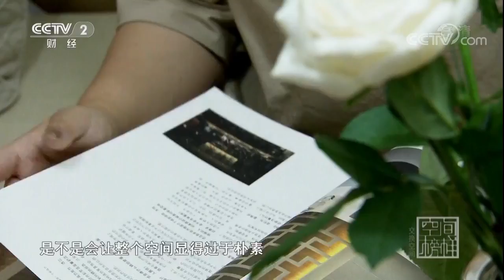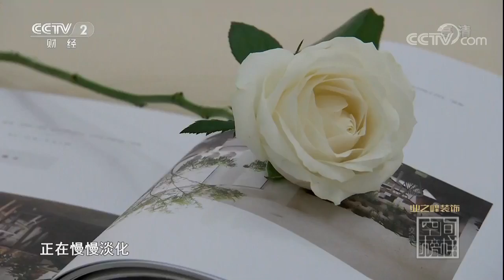20170922 交换空间 空间榜样空间榜样：安隅